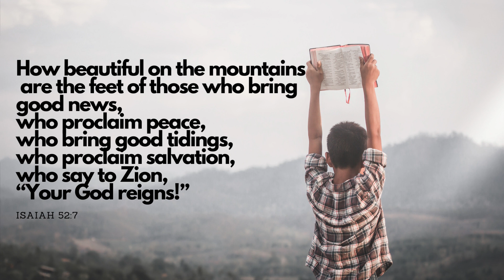Daniel Fast Day 10: Missionaries and Global Mission